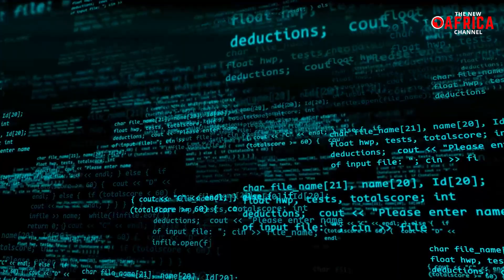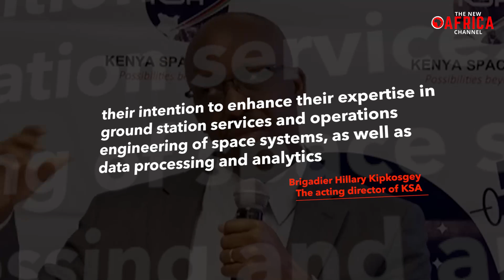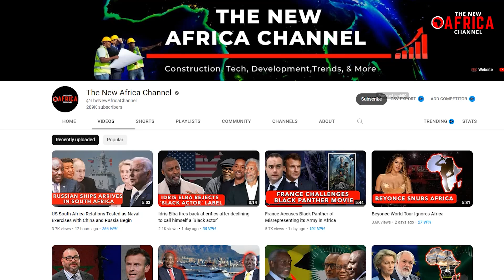Kenya gears up to launch its first ever satellite into space!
The Kenyan government announced on Monday that Kenya will launch its first functioning satellite the marking a significant accomplishment for the nation's space program. On April 10, the SpaceX Falcon 9 rocket carrying Taifa-1, also known as One Nation in Swahili, is expected to lift off from the Californian Vandenberg Space Force Base.
“The mission is an important milestone,” the Kenya Space Agency and the defense ministry announced in a joint statement that it would considerably help the nation's “budding space economy”. According to the announcement, the observation satellite was "fully designed and developed" by Kenyan engineers and will be used to offer information on food security and agriculture, among other things. Officials cited cost as the reason for not building them locally.
Kenya, the economic center of East Africa, is currently grappling with the worst drought in decades due to five consecutive seasons of inadequate rainfall. In line with the efforts of African nations to promote scientific research and space program development, the upcoming satellite launch will provide crucial support. Egypt achieved a historic milestone in 1998 by launching the first satellite in Africa, while Kenya's initial experimental nanosatellite was launched from the International Space Station in 2018.
As per Space in Africa, a Nigerian company specializing in tracking African space programs, as of 2022, at least 13 African nations have manufactured a total of 48 satellites. Some of these nations include Ethiopia, Angola, South Africa, Sudan, among others. Additionally, Space in Africa reports that over 50 African satellites have been launched as of November 2022, however, none of them were launched from African soil.